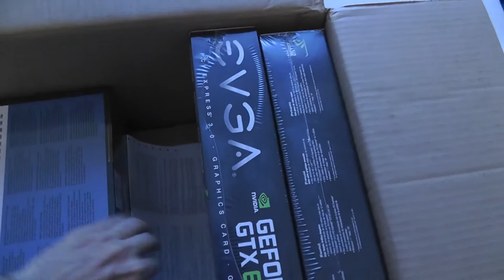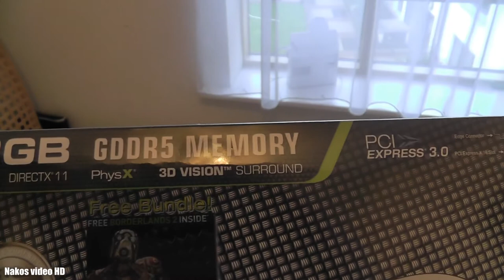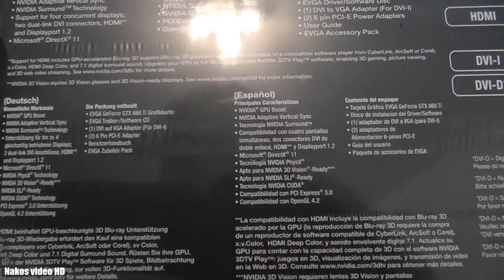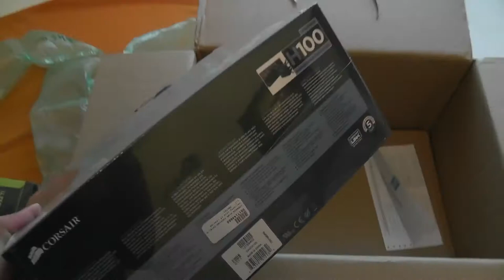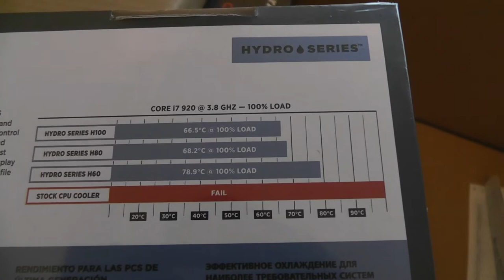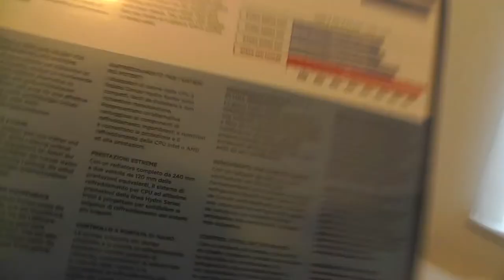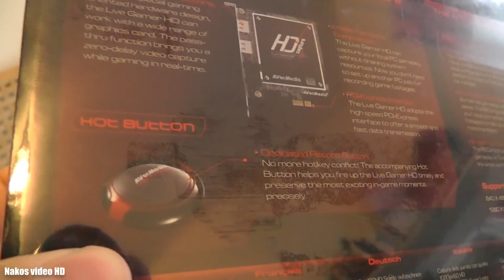Uj Hardver Kicsomagolas 1 resz - New Hardver Unboxing - Hungarian language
English language version is to be uploaded tomorrow!!! Thanks for your patience!
Unboxing of my new hardvers / Uj alkatreszek kicsomagolasa - 1. resz:
First part of unboxing of :
- 2x EVGA GTX660 Ti
- Avermedia Live Gamer HD
- Corsair H100 cooler